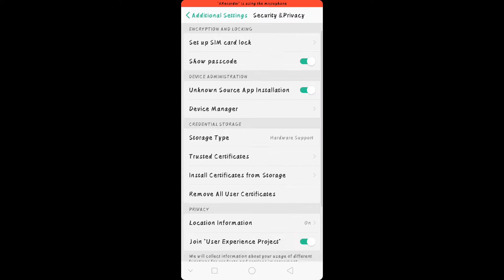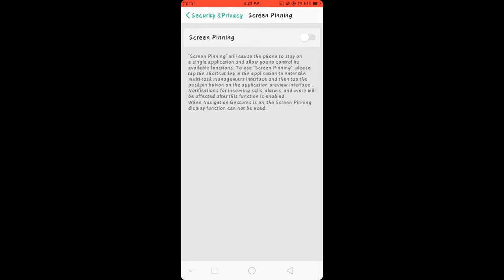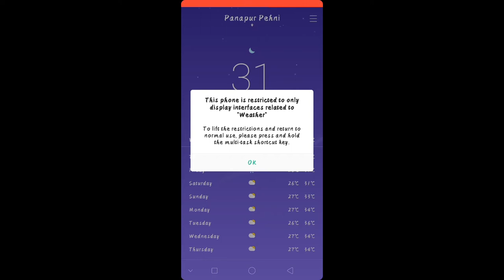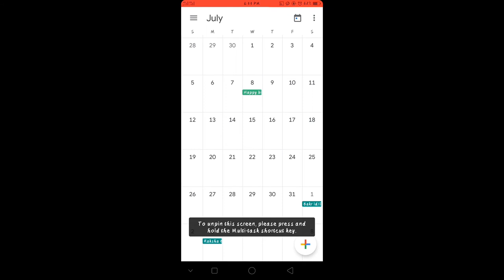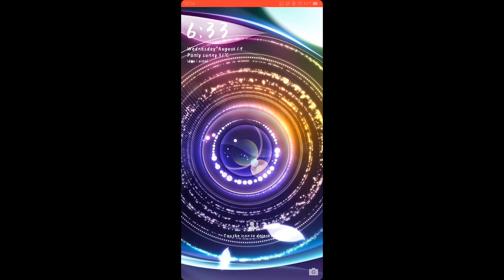How to Enable Screen Pinning Option | android phone me sceeen pinning ko kaise start kre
Dosto is video me hamne bat ki hai kaise aap apne phone me sceeen pinning option ko enable kar sakte hai | Aap sceeen pinning ki help se koi bhi aap apne phone me open kar ke usko pin kar sakte hai uske baad aapke phone me koi bhi wahi aap use kar sakta hai jo aapne apne phone me sceeen pinning ke help se pin keye huee hai | aap ye option ko use kar ke befikar hoke kisi ko bhi aap phone de sakte hai |

pinning window

Dosto hame ummid hai ki aapko ye jankari aacha laga hoga.

My Previous Video Link  ise bhi dekh sakte ho :-

दोस्तों फेसबुक के ऐसे फीचर्स जो आप नहीं जानते होंगे आप चाहते है आपने फेसबुक प्रोफाइल को यूनिक बनाना है तो  आप एक बार वीडियो जरूर देखे

दोस्तों किसी का भी फोन का फोटो अपने फोन में देखना चाहते हैं वो भी बिना कोई एैप डाउनलोड किये | वो भी फ्री में | 100% सही है  एक बार ये विडियो जरूर देखें |

Dosto vidmate and shareit Chinese aap ki jagah ye Indian app use kare viswas kegeye ye Indian app kafi fast hai aur boycott Chinese app me hamara sath de :-

Opera mini ka hidden feature Opera mini se without internet file sharing kar sakte hai janne ke leye ye video dekhe

Dosto Hamsab ko instagram setting me delete account ka option hi show nhi hota hai jiske karan ham instagram account ko delete nhi karte hai to aapko agar koi instagram account permanently delete karna hai to aap is video ko jarur dekhe |

Dosto aapko is  channel pe Tech se related videos milegi aur aap video dekh ke khud tecnical ban sakte hai aur aap apna tech se related knowledge ko aur develop kar sakte hai